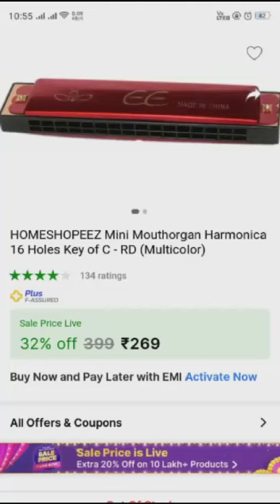unboxing Flipkart parcel 📦📦📦 mouthorgan